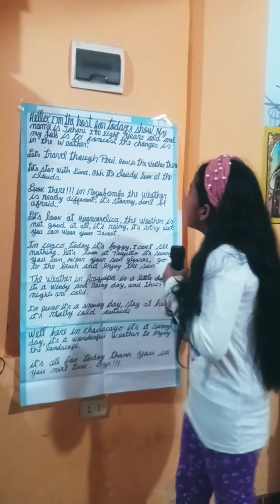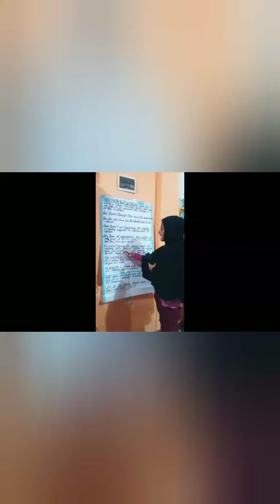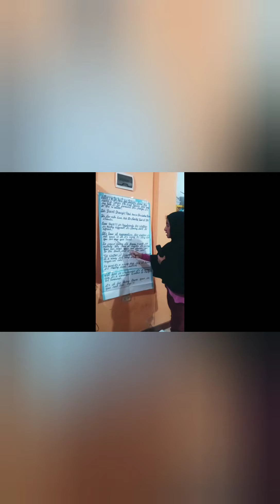Johari Quispe TALENT SHOW